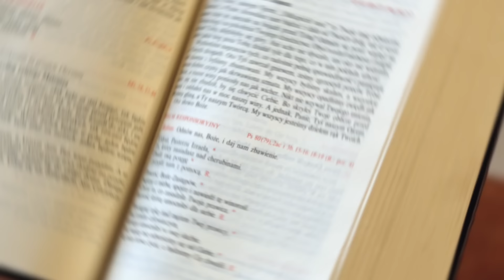UCZTA PRZED ŚNIADANIEM ☕ - Pokój Wam! [EWANGELIA - 4 KWIETNIA]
Wsłuchaj się w dzisiejsze czytanie - Ewangelię według Świętego Łukasza (Łk 24,35-48).